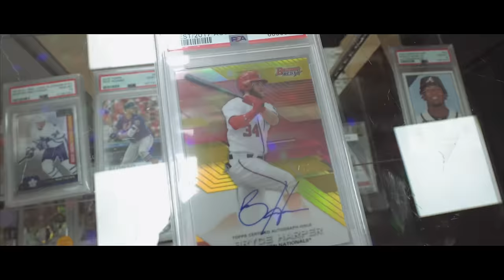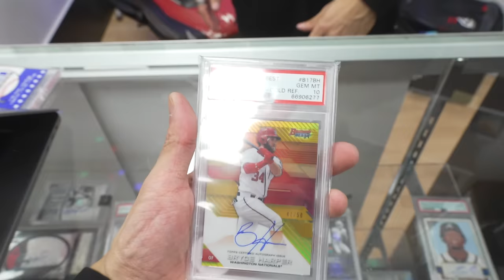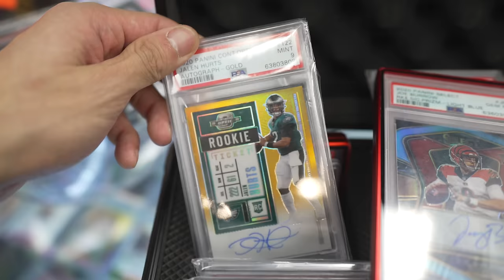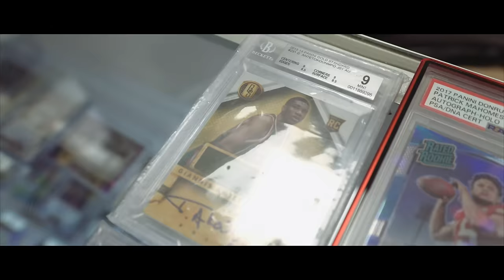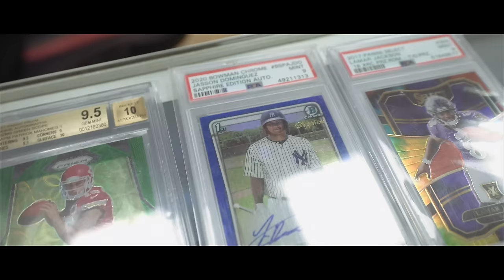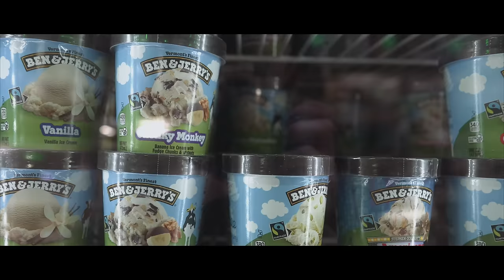$100,000+ Sports Card Collection in NYC